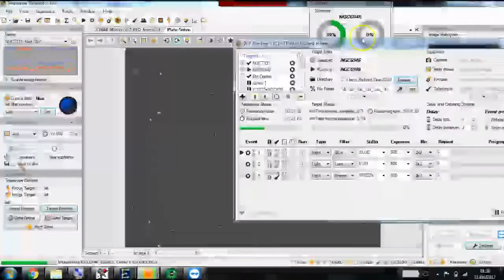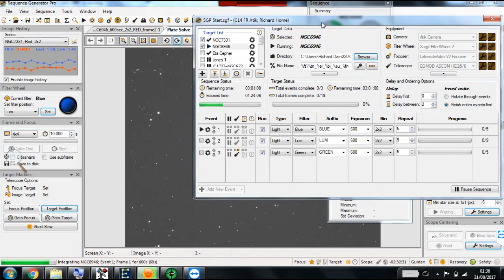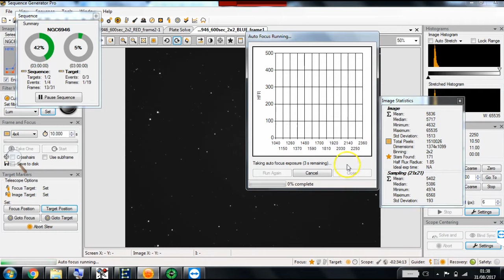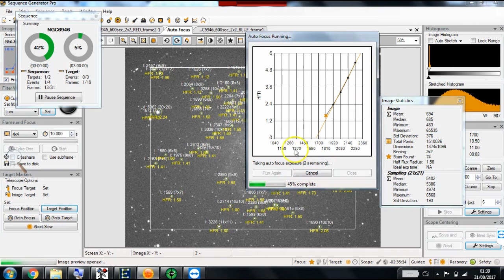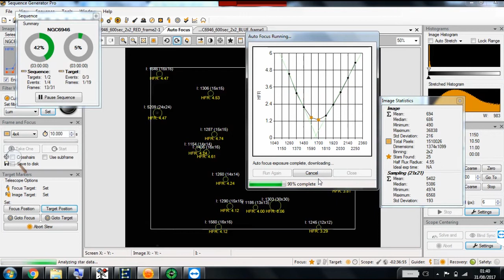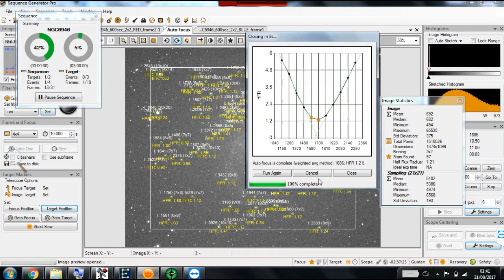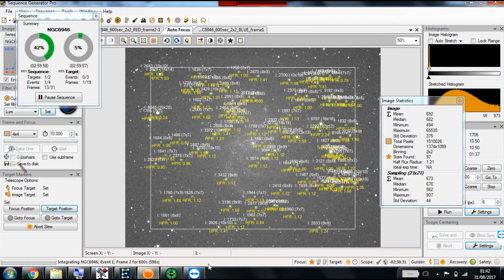Sequence Generator Pro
A quick trip through practical imaging with Sequence Generator Pro. Hope it's useful.